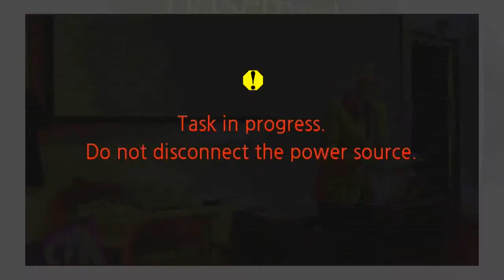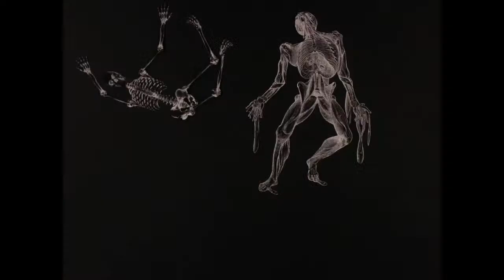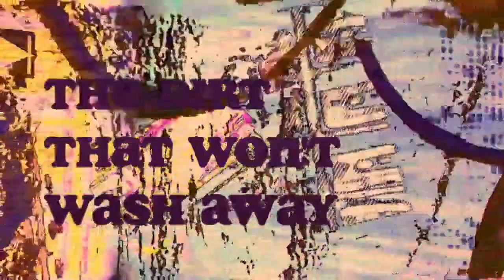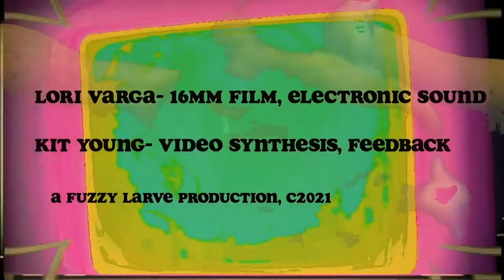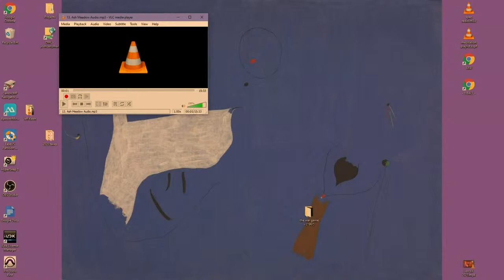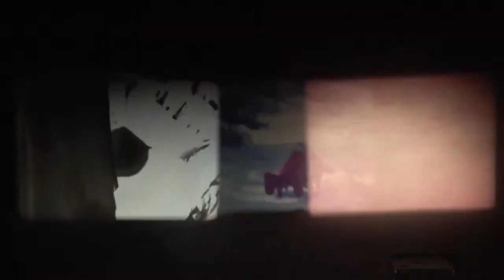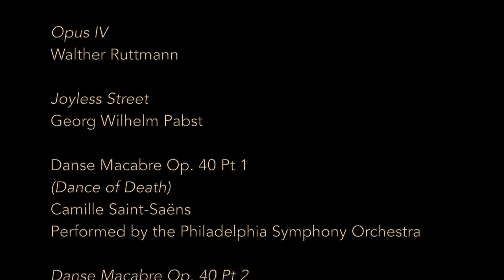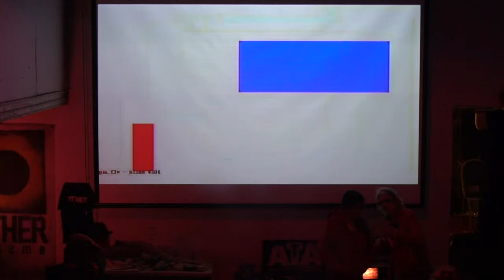Other Cinema - Shapeshifters Benefit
Program Order  …Korla Pandit...  …Bryan Boyce: Other Basement...2    Gerard Ribera: Identity Parade...3  Kathleen Quillian: Stardust Serenade...3                          The Conjurer...2                         Confidence Game...6  Georges Melies: Infernal Cauldron (exc.)...2  Mary Ellen Bute: Spook Sport...7  Sally Cruikshank: Face Like a Frog...5  Salise Hughes: Flapper...4  Jake Fried: Raw Data... 1  Lori Varga/Kit Young: The Dirt That Won't Wash Away ...15      . . .     k o r l a   p a n d i t       . . .    Ellie Vanderlip: Ash Meadow...15  Hinaleimoana Wong-Kalu: Kapaemahu...7  Josh Curry: Danse Des Alienes...4  Jon Behrens: My Stars...2  Kelly Gallagher/The Coup: Long Island Ice Tea Neat...2  Martha Colburn/Pat O'Neill/Chasing Rainbows: I Don't Wanna...3  Matt Soar: Countdown...5  Ray Harryhausen: Beast from 20,000 Fathoms (exc.)...2  Davy Force/Nick DenBoer: The Chickening...5    Closing out this month of pop-ups, here’s a hybrid livestream/embodied benefit for this plucky East Bay microcinema, with live film performances by Ellie Vanderlip, using 5(!) projectors to tell of her grandmother’s interment in the open spaces of the Sierra Nevada. Kit Young and Lori Varga also appear in the flesh with a 15-min. piece of kinect abstractions. The live act is sandwiched within an hour of experimental animation, featuring three works from Kathleen Quillian herself, a co-director of Shapeshifters, and brief beauties from Jon Behrens, Matt Soar, Davy Force, Martha Colburn, Sally Cruikshank, Salise Hughes, Philip Stapp, George Melies, and Ray Harryhausen.